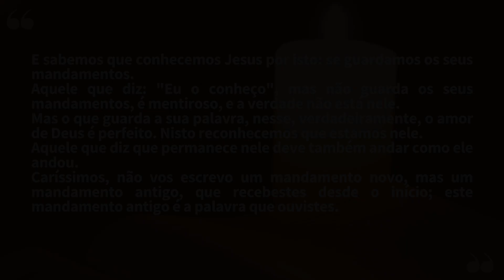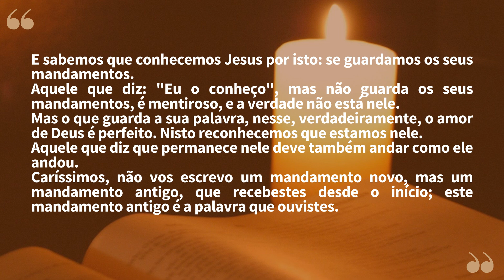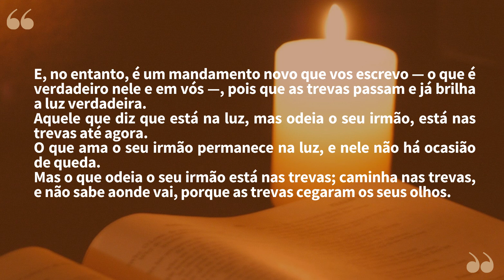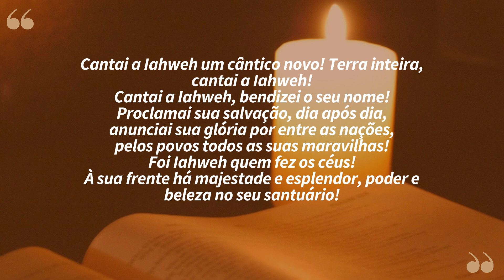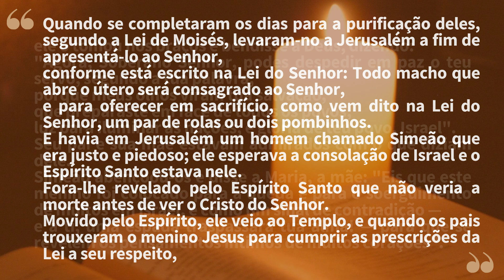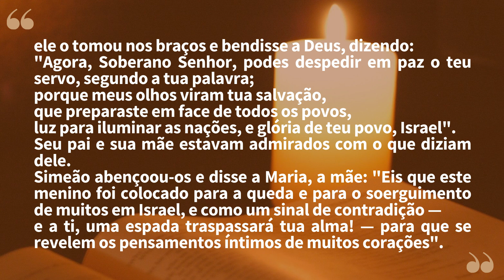"Cantai ao Senhor um cântico novo" | Lectio Divina - 29/12/2023